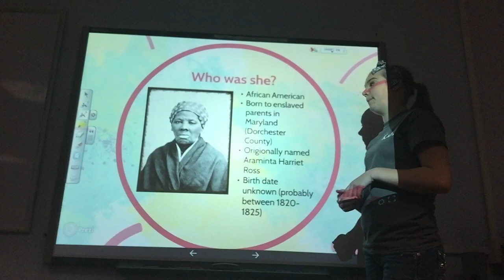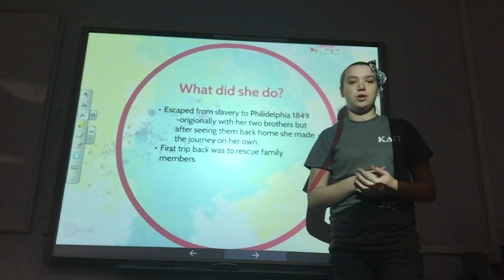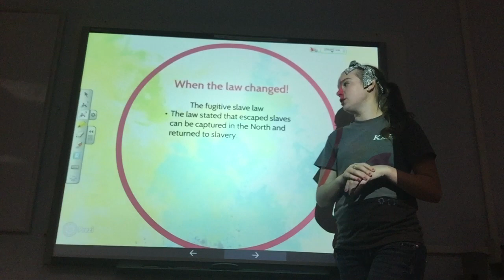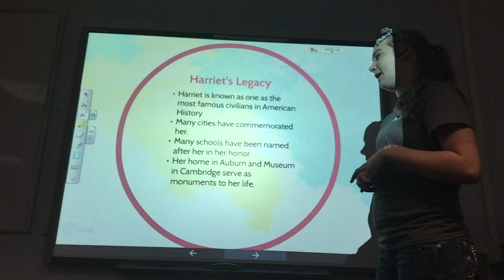Harriet Tubman Presentation